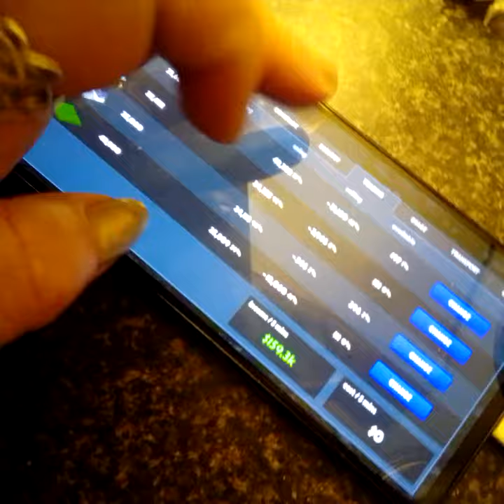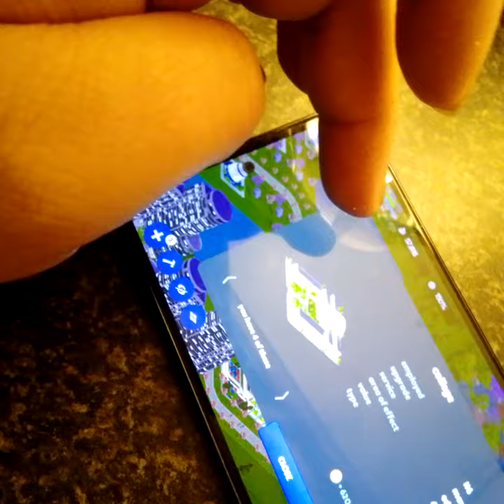oh, think twice